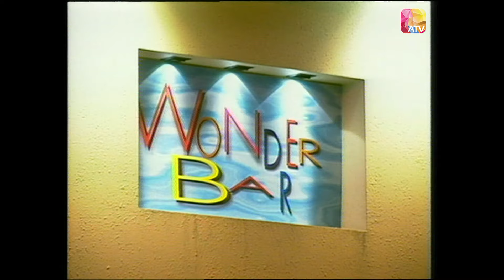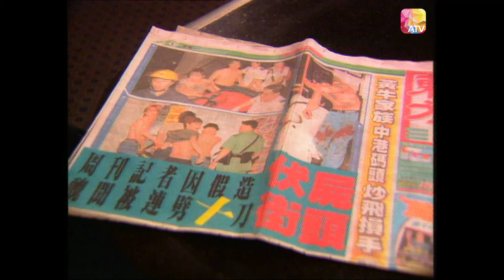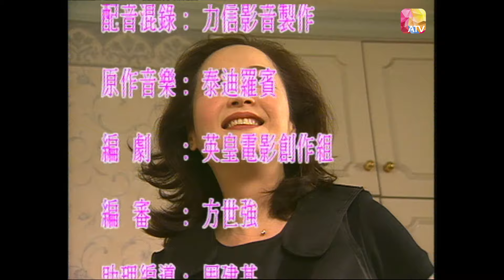《快活谷》第19集 | 姜大衛、恬妞、Maria Cordero、劉錫明、孫佳君、張同祖 | WONDER BAR EP19 | ATV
《快活谷》

中國香港 / 2000 / 時裝 輕鬆搞笑 / 共60集

演員：姜大衛、恬妞、Maria Cordero、劉錫明、孫佳君、張同祖、黎思嘉、繆非臨、徐二牛、高菲菲、朱燕珍、林子博、苗金鳳、蔡國威、張學潤、吳華新、陳鎬賢

故事大綱：
丁寧（姜大衛）本在上海開辦雞燉翅而享負盛名，但因獲悉在港之生父鄭重（張同祖）患癌後，決與家人來港定居，打理父親的酒吧生意。寧欲大展拳腳把酒吧生意搞好，然而小小酒吧卻存在很多人為問題：同父異母弟弟光明（劉錫明）很有智慧卻很古怪、多愁善感的太太郎橋（恬妞）感情很豐富、妹妹丁香（孫佳君）很執著、兒子丁偉（吳華新）很懶散，還有酒吧中一班超級騎呢人紅豆冰（肥媽Maria Cordero）、王舒淇（繆非臨）、寶健（陳鎬賢），他們問題多多，但笑料不絕……